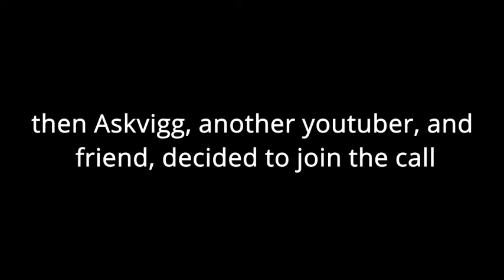Unitedmc S2 E11: United Challenges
In this video, we do some United Challenges, fun for the viewer, not so much fun for the player.

intro\outro music artist: Underwaterbeats